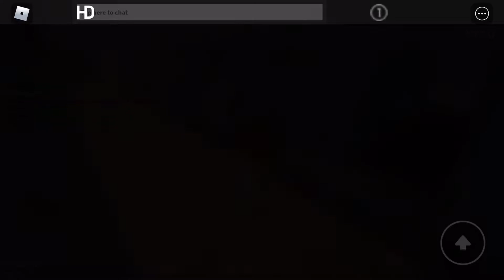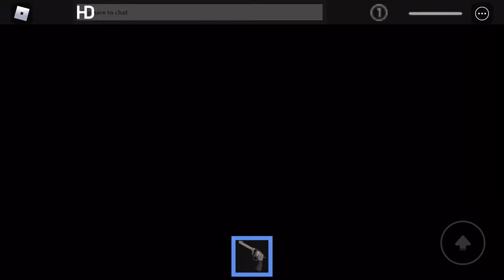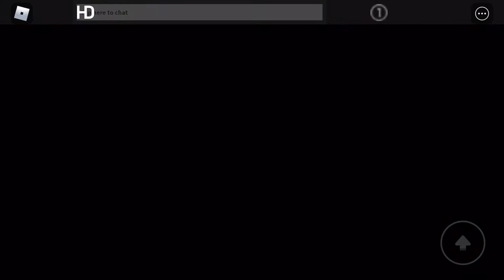Il nuovo gioco di murder mystery 3 su roblox🤔🔫😵🔪